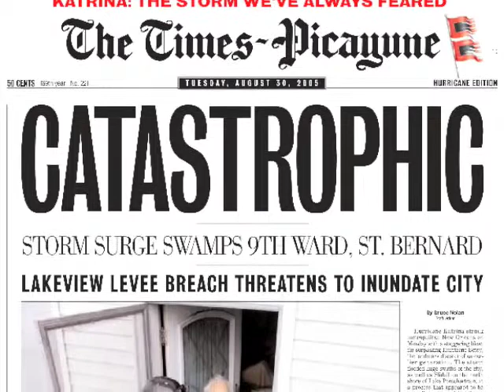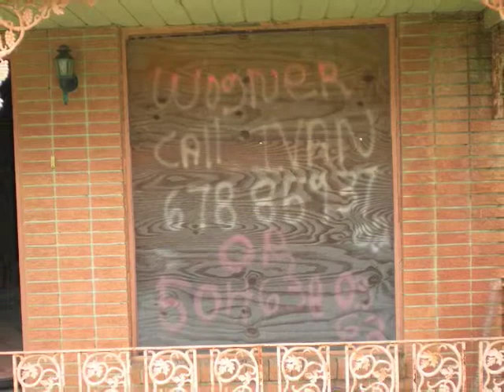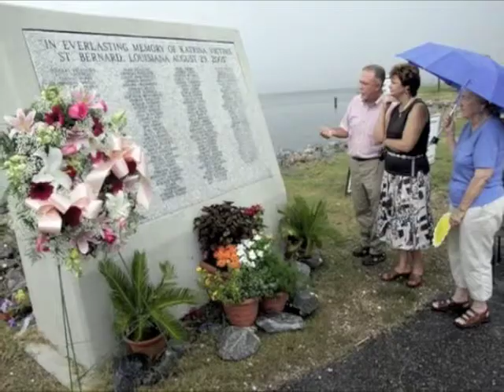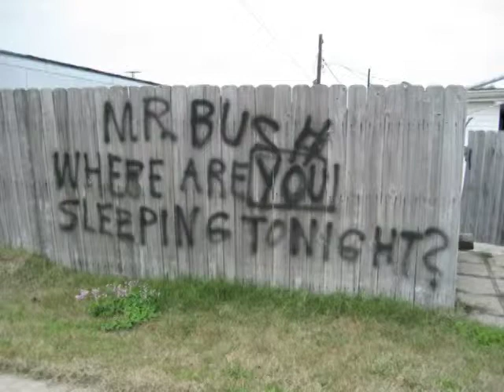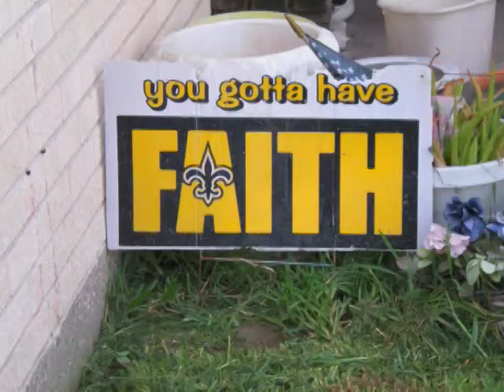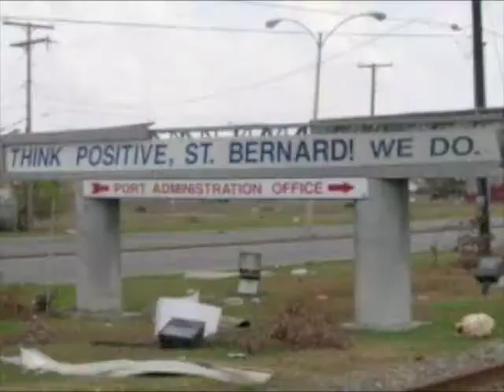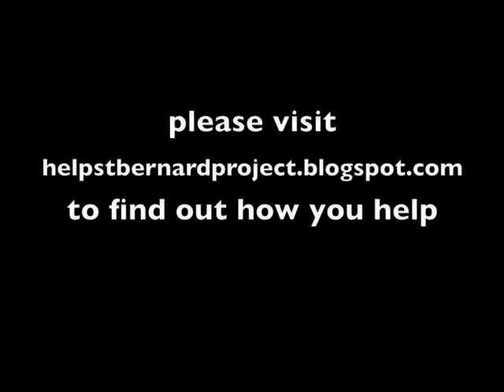St. Bernard Project - Olympia, Washington Efforts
This is a video made during a Non-Profit Development class at Evergreen State College.
It highlights local efforts to assist St. Bernard Project - a non-profit rebuilding the homes and lives
of people in the Katrina-devastated county of St. Bernard Parish, Louisiana.

Evergreen State College students
Sound,Video, Editing: Johnny Druelinger
Narration, Writing: Cindy Meyer
Editing: Shanda Luthy